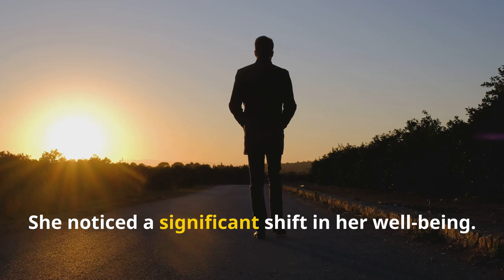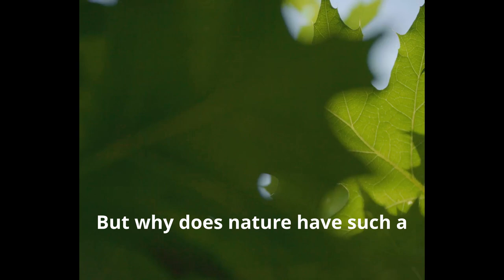Green Spaces & Mental Health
Green Space for Mental Health
Discover the groundbreaking research of Andrea Mechelli, a professor of early intervention in mental health, as he delves into the profound impact of green spaces on mental well-being. In this video, we explore the insights from his recent article published by The Guardian.

Highlights of This Video:
Urban Mind Project: Learn about the innovative Urban Mind app, developed to study the effects of green spaces on mental health in real-time.
Key Findings: Understand how access to green spaces can significantly improve mental health, reduce stress, and enhance overall well-being.
Research Insights: Explore the data collected from various participants and how it shapes our understanding of urban living and mental health.

Like this video if you found the research fascinating.

References:

The Guardian Article: Andrea Mechelli on Urban Mind and Green Space for Mental Health